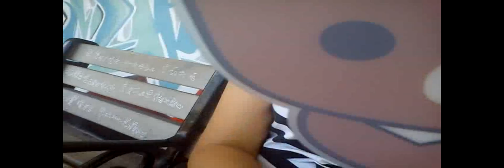林汶靜 - Lalala~ (MV - Official Version)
首張專輯《未來之鄕下妹》第三支MV